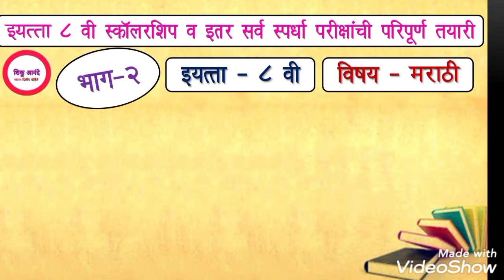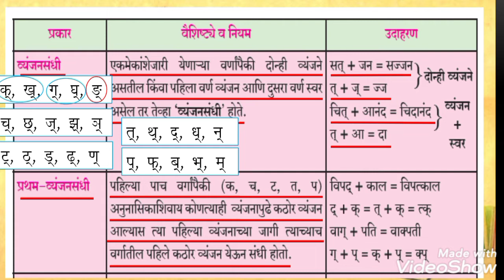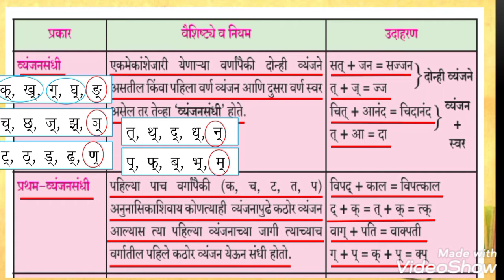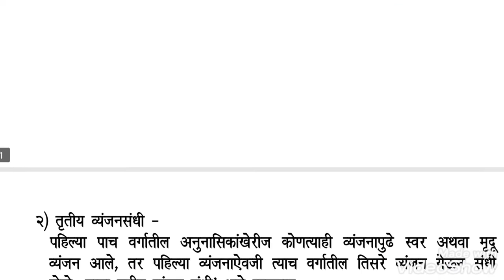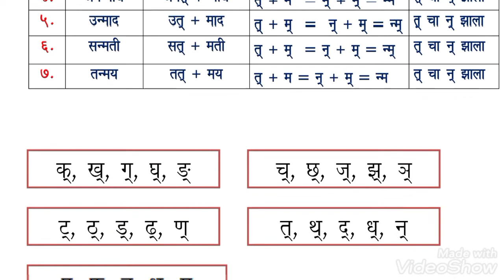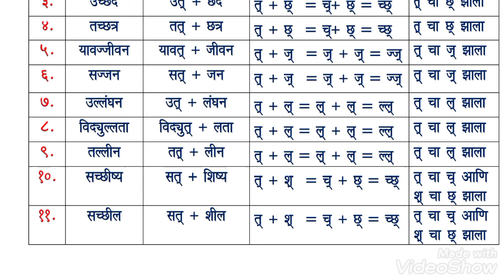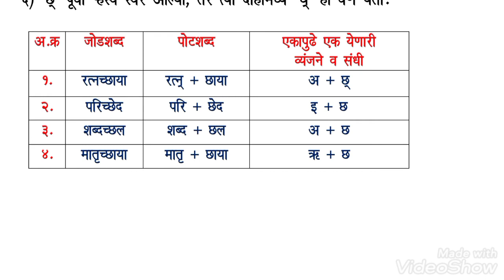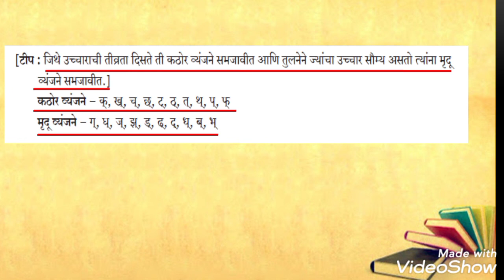std.8th scholarship bhasha marathi Sandhi भाग - 2, स्वरसंधी व्यंजनसंधी,विसर्गसंधी,पूर्वरूप,पररूपसंधी